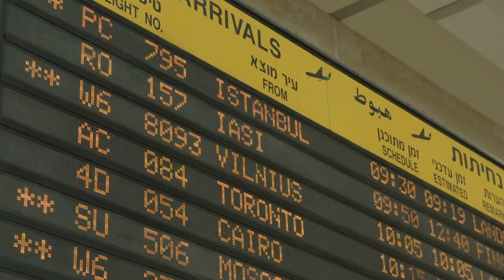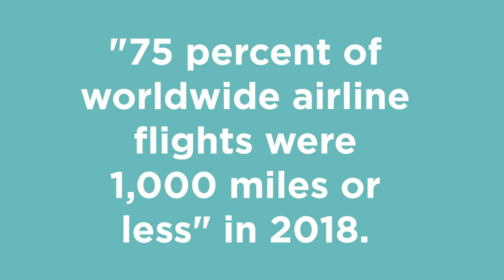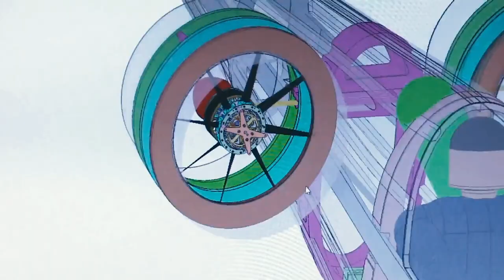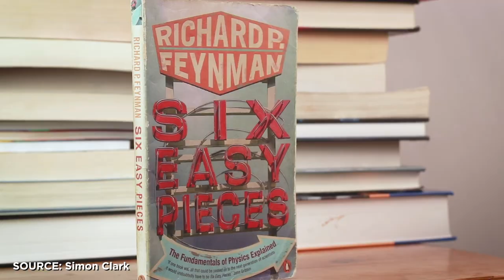Are Electric Airplanes Doomed? | Answers With Joe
Get a full year of CuriosityStream and Nebula for only $14.75 when you sign up
We've heard a lot about electric cars lately, but what about electric airplanes? The air transportation industry is a huge contributor to greenhouse gasses. Could we electrify our air fleet as well?
Turns out... it might be next to impossible.